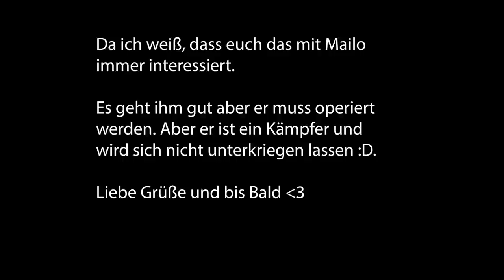Weekly Living #3// Das musste mal raus // Video ohne viel schnik schnak weil dazwischen geschoben ;D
ich rede in diesem Video über Dinge die mich aktuell stören, mir ist bewusst das ich auf hohem Niveau jammern tue.

Ich rede über nervige und "böse" Kommentare und obwohl das nur ein ganz geringer Teil meiner Kommentare ausmacht, sind es eben diese Kommentare die einen zweifeln lassen.

An dieser Stelle möchte ich einmal Danke sagen, Danke für all die lieben Kommentare die ich immer von euch bekomme und danke auch für eure immerwährende Unterstützung!! Ich habe das über mein Gemecker im Video total vergessen auch mal zu sagen :D

Also Danke, dafür das ihr hier seid, immer fleißig kommentiert und meine Videos schaut !!

Fühlt euch gedrückt und bitte, scheut nicht davor Dinge anzusprechen die euch stören. Nur eben bitte in einem ordentlichen Ton.

Ich danke für eure Aufmerksamkeit xD.

Liebe Grüße Susi